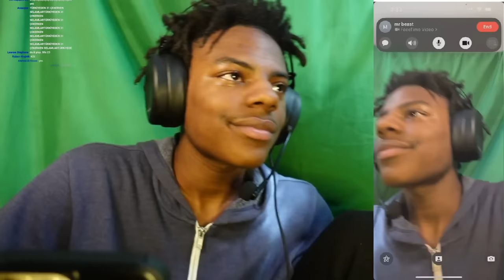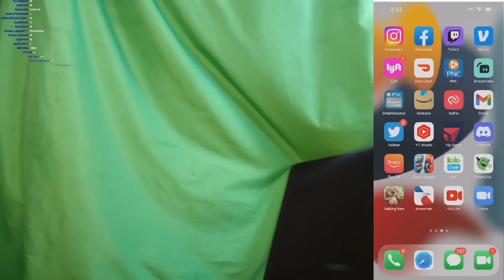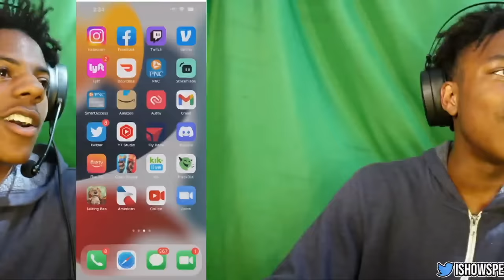iShowSpeed FACETIMES MRBEAST.. 😂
iShowSpeed Facetimes MrBeast Live On Stream.. 😂